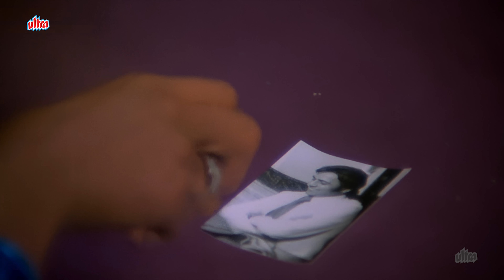Tere Bina Jiya Jaye Naa 4K Song : Ghar(1978) Lata Mangeshkar | Bollywood Classic Video Song in 4k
Presenting One of the most romantic Song of the millennium in 4K Video 'Tere Bina Jiya Jaye Naa' from the Movie 'Ghar". Ft. Vinod Mehra & Rekha Music by R.D. Burman and Beautiful lyrics by Gulzaar

     Tere bina jiya jaaye na
     Bin tere tere bin saajana
     Saans mein saans aaye na

     Jab bhi kayaalon mein tuu aaye
     Mere badan se kushbuu aaye
     Mehake badan mein raha na jaaye
     Raha jaaye na

     Reshami raatein roz na hongi
     Yeh saugaatein roz na hongi
     Zindagi tujh bin raas na aaye
     Raas aaye na